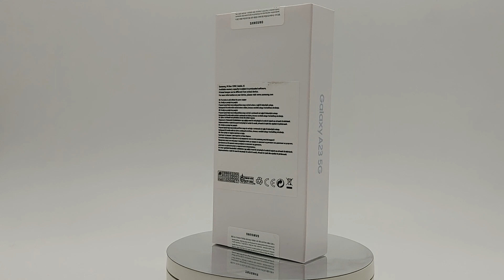Nov! Neotvoren Samsung A23 5G Blue 64/4Gb 120Hz Snapdragon cpu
Posetete ja nasata Online Prodavnica 👇
Nov! Neotvoren Samsung A23 5G Blue 64Gb 4Gb ram
Telefonot raboti na site SIM karticki ( factory unlocked)
Sosema Nov I Neotpakuvan kupen I donesen od Srbija so 24m internacionalna Evropska Garancija koja sto zapocnuva od datata na aktiviranje na telefonot odnosno vmetnuvanje na SIM karticka i najavuvanje na mreza
Telefonot e nov model na Samsung izlezen sega vo Septemvri 2022
Se raboti za telefon so 6.6 inci LCD ekran so 130Hz refresh rate so 64Gb memorija 4gb ram memorija, Snapdragon 695 5G processor , 4 zadni kameri od koi sto glavnata e so 50Mp so opticka stabilizacija, 5000mah baterija so 25W polnenje
Napomena glava od 25W Original Samsung se prodava posebno ( 699 den)
Slikite I videoto se od telefonot sto e za prodazba!!!